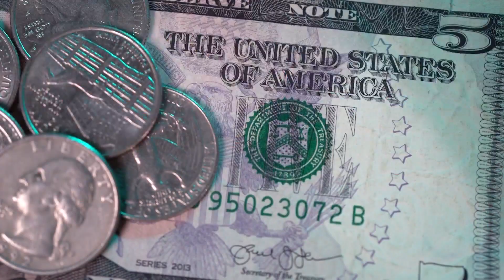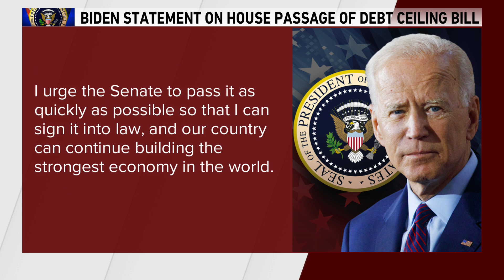House OKs debt ceiling bill to avoid default, sends Biden-McCarthy deal to Senate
Veering away from a default crisis, the House approved a debt ceiling and budget cuts package late Wednesday, as President Joe Biden and Speaker Kevin McCarthy assembled a bipartisan coalition of centrist Democrats and Republicans against fierce conservative blowback and progressive dissent. WGN's Andrea Medina reports on the story.